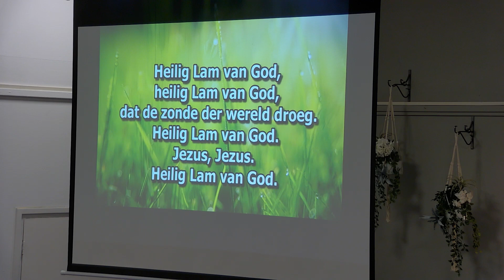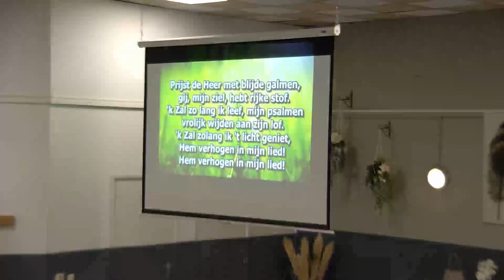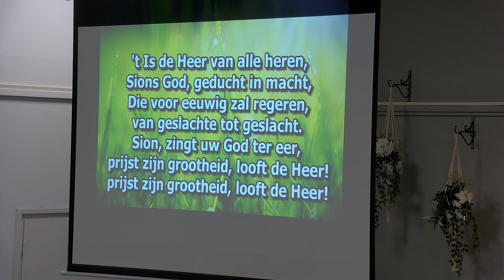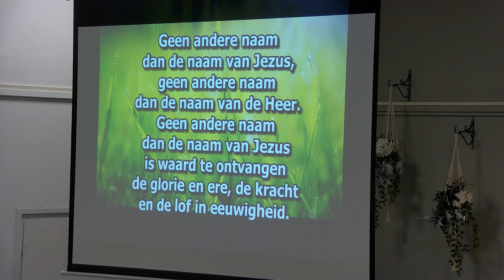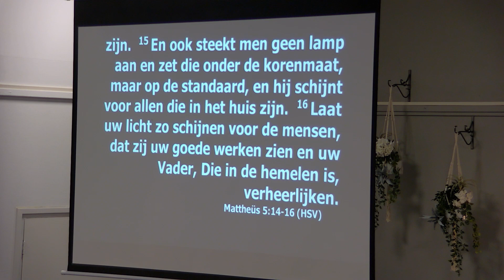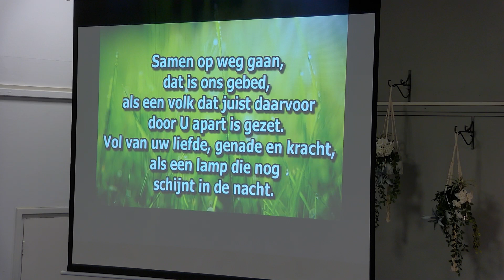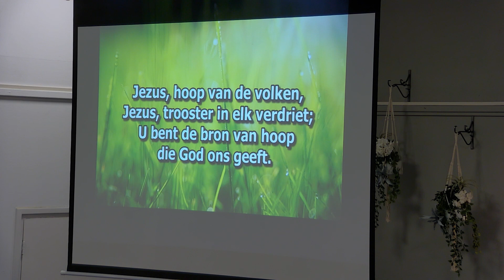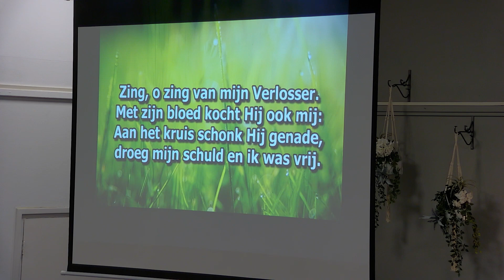U bent het licht van de wereld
Samenkomst Christelijke Gemeente Bunde/Meerssen
10 juli 2022
Mattheüs 5:13-16
Voorganger: Ev. Guus van Amstel